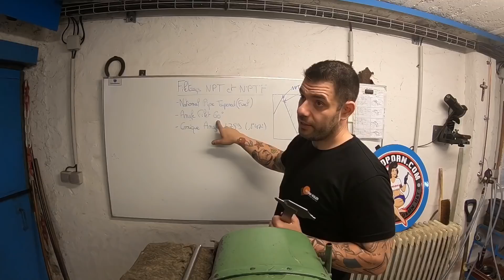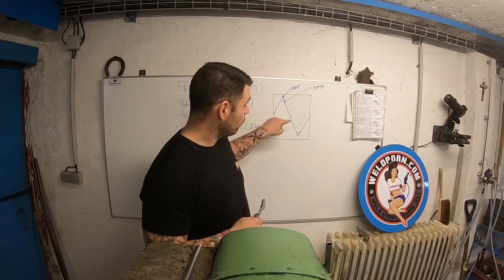Épisode 2 : explication filetages nptf, pied de profondeur et finition bague